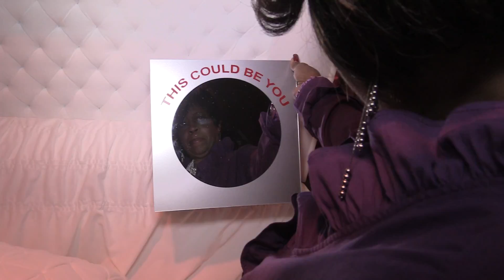Domestic Violence Event (10 Mins)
iLinda Reese - Domestic Violence Event !!!